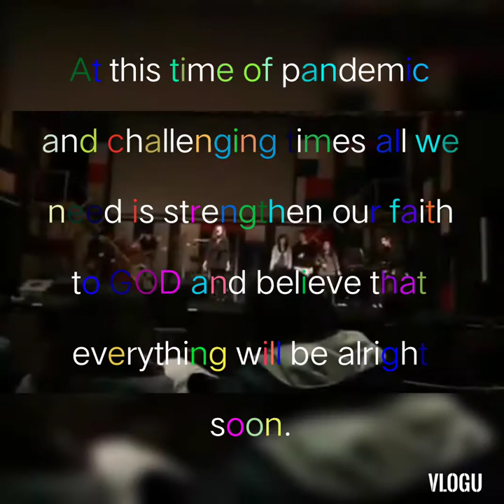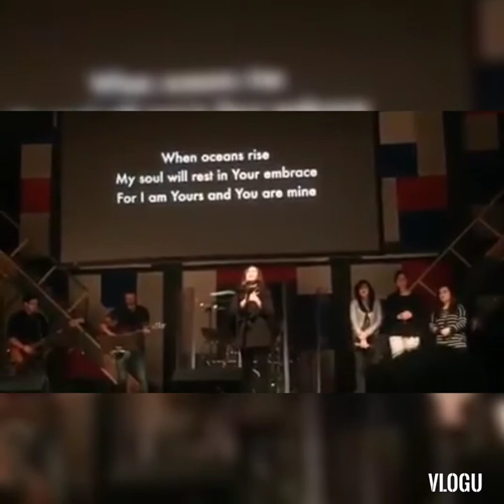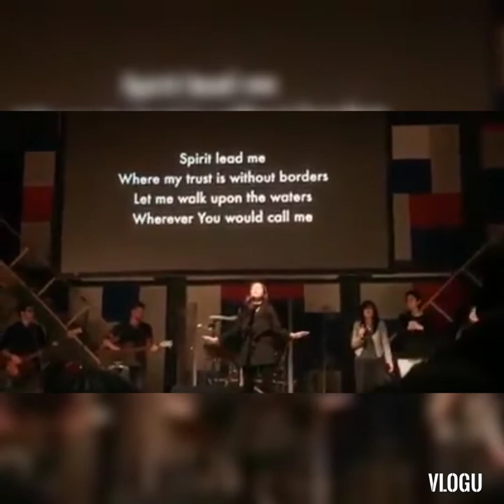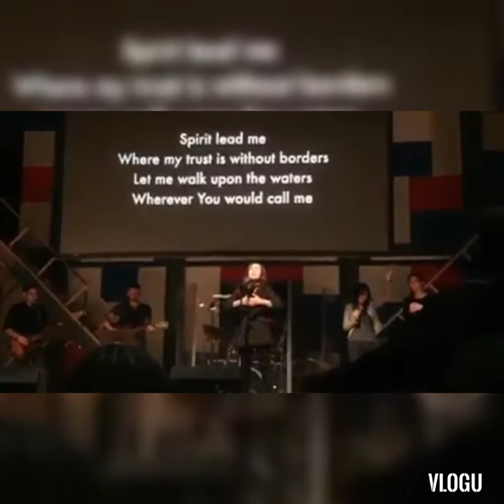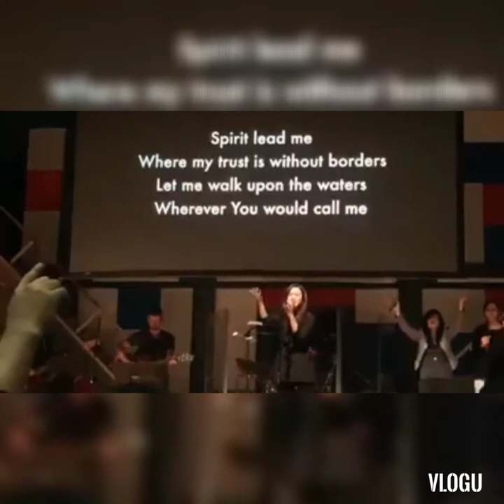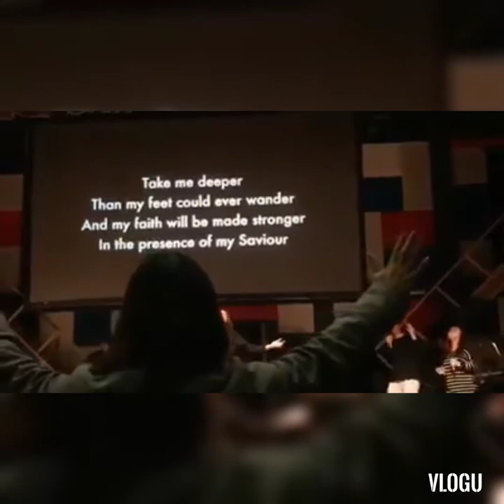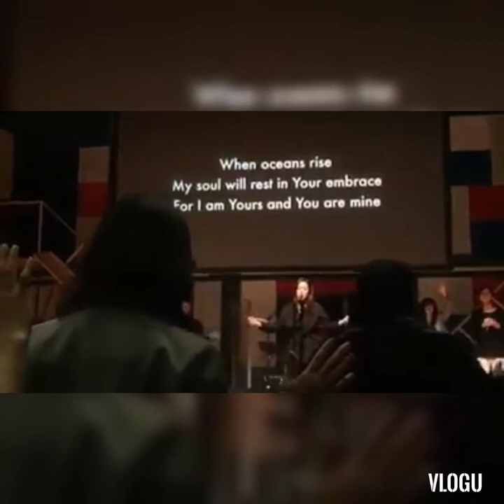OCEANS-By. Rachelle Ann Go Spies..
Our faith in God will help us surpass all the trials and difficulties that we are all facing right now